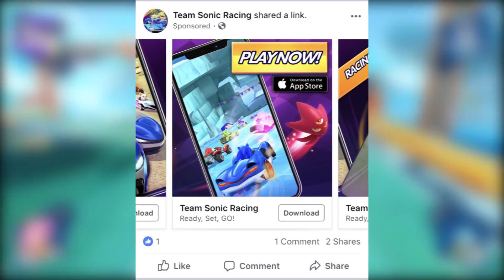The Reason Zavok Is In Team Sonic Racing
Team Sonic Racing has been a bit slow in the news cycle, but we got some screenshots of the story mode that may shed some light on why ZAVOK in particular is in Team Sonic Racing competing side by side with Eggman and Metal Sonic. Besides Zavok, I also discuss a bunch of other small leaks with Team Sonic Racing, so let's dive in!